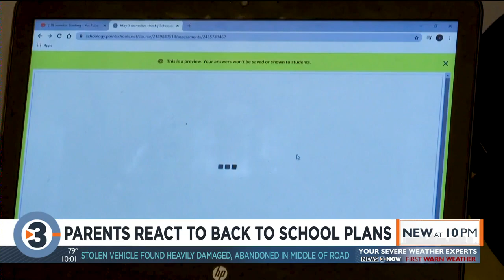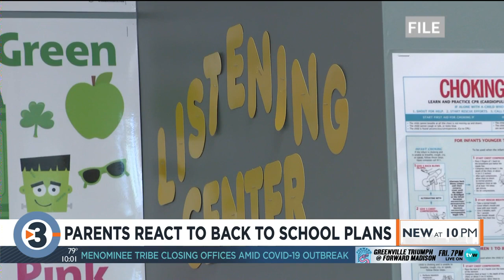Parents react to Verona Area School District back-to-school plan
As July comes to an end, more area school districts are deciding how the school year will start.